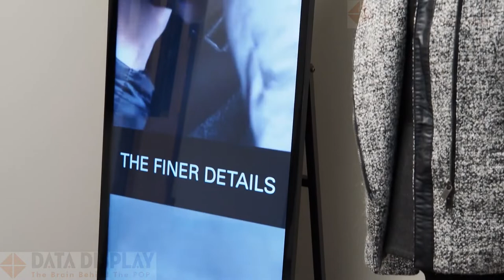Retail Digital Advertising Display Info Screen (Demo) - Data Display Systems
In this video, we demonstrate our retail display info screen. Data Display Systems is an industry leader in retail display manufacturing and smart digital signage.
Contact Data Display Systems to get more information about our Display System Technology